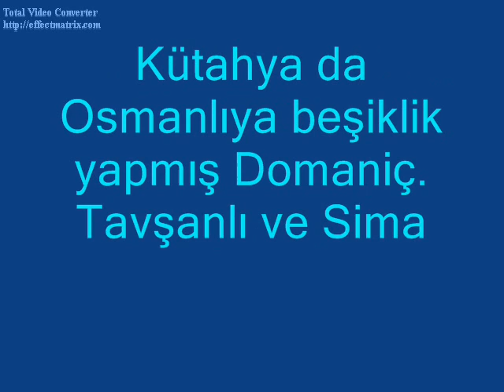TÜRKÜGÖZLÜM VE AİLESİNE ARMAĞANIMIZDIR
YARATILANI SEVERİZ YARADANDAN ÖTÜRÜ